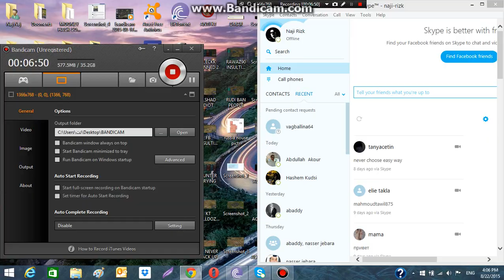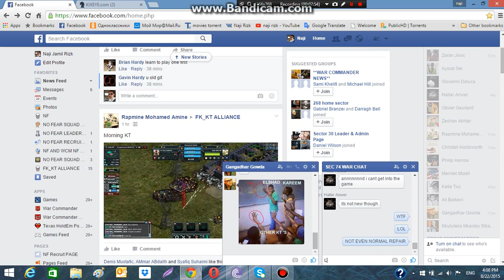KT LOSERS LMFAO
NO WORDS CAN DESCRIBE YOU KT , LOOOOOOOOOOOOL